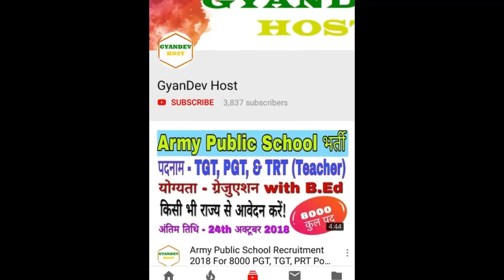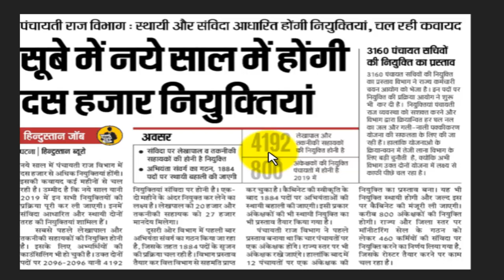Bihar Panchayati Raj Recruitment 2019 | Bihar Panchayati Raj Vacancy | Latest Government Jobs 2019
The Bihar Panchayati Raj Recruitment 2019 Notification has been announced by the Bihar Panchayati Raj Vacancy 2019. Candidates also search it as bihar panchayat vacancy 2019, Apply Online for bihar panchayat bharti 2019 via biharprd.bih.nic.in. Dear Applicants who want to apply for bihar panchayat recruitment 2019 should check out the complete details which mention in video description as well as in video.

graduate pass jobs 2019
january 2019 jobs
recruitment 2019,